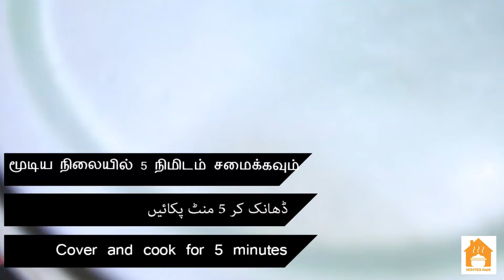Brain fry,மூளை வறுவல்,بھیجا فرائ with English, Tamil, Urdu Subs...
Learn how to make brain fry, Appetizing easy Non-veg recipes for the gratification of your taste buds 😋